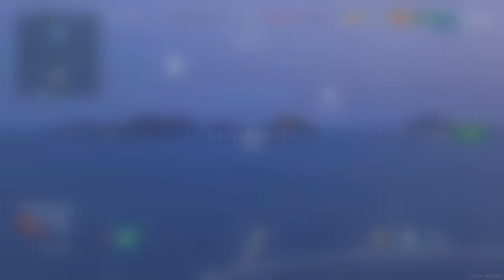WoW Legends Desperate Base defence FTW